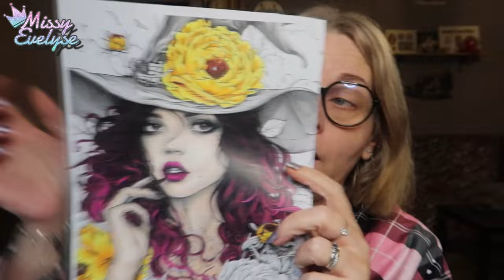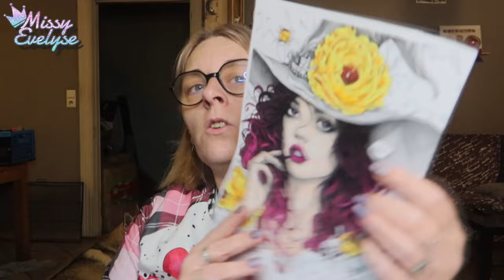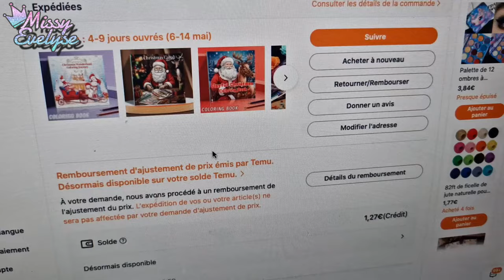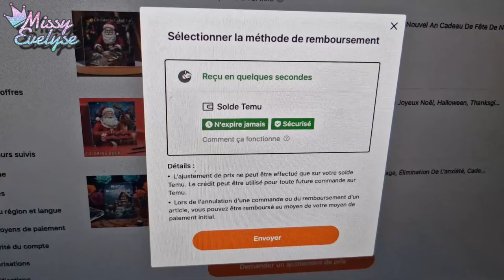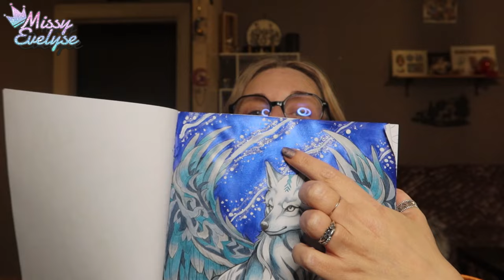WEEKLY VLOG | Astuce Temu 💰 - Je dors mieux! 🛏 - Nouveau chauffe nuque 🌡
Weekly vlog du lundi  06/05 au vendredi 10/05

Cette semaine:
- Semaine tranquille
- Je dors enfin mieux
- Je vous montre comment récupérer de l"argent sur Temu
- Nouveau chauffe nuque

▶ Ongles:
° Lien affilés